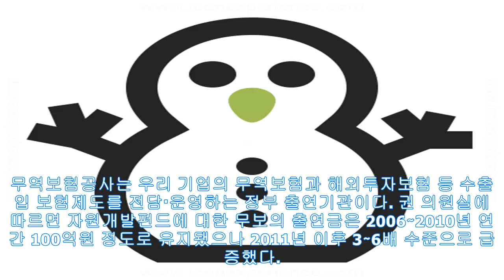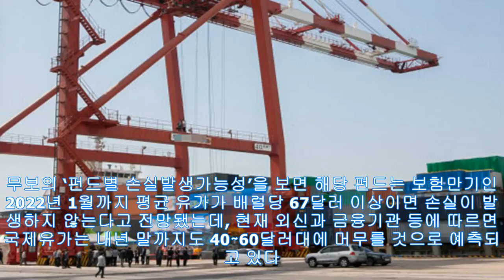(KrMagazine)[단독] mb자원외교 앞장선 무역보험公, 잔고 사실상 바닥